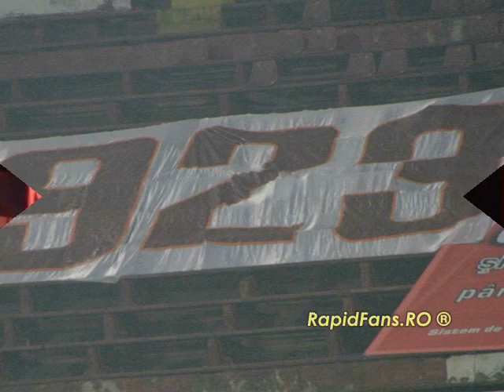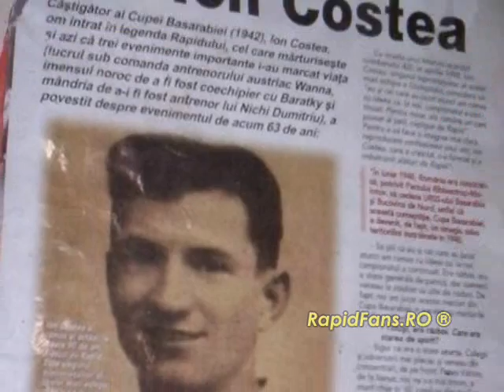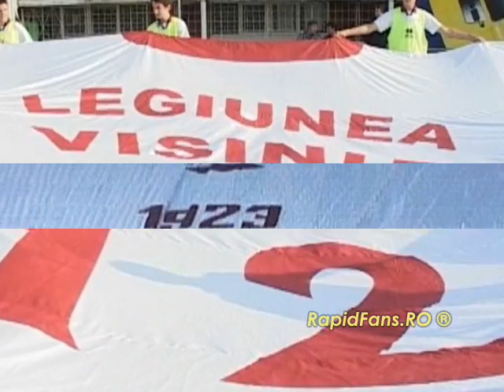Leasa Dragos - Poarta fularul | Rapid | FCRB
decat sa comentezi aiurea ... mai bine taci

Cu tine vorbesc spurcatule ...